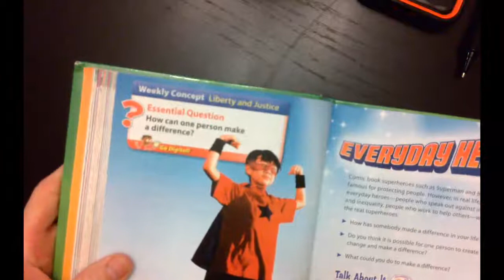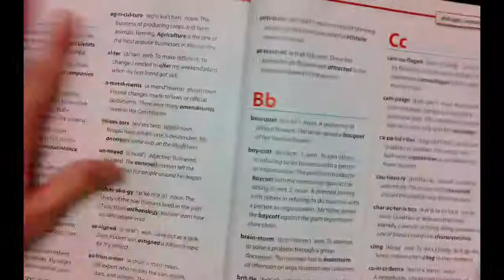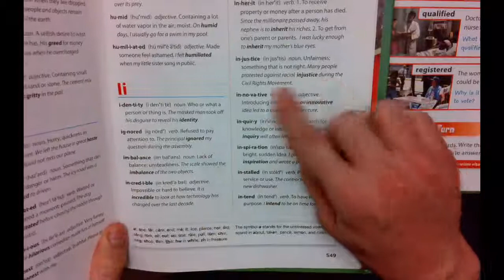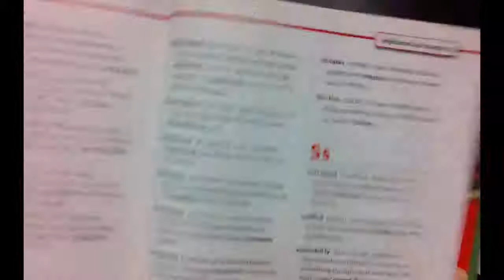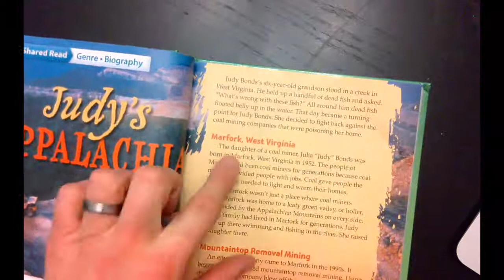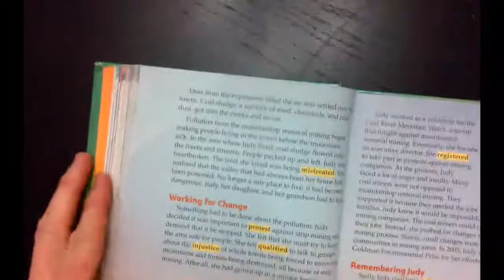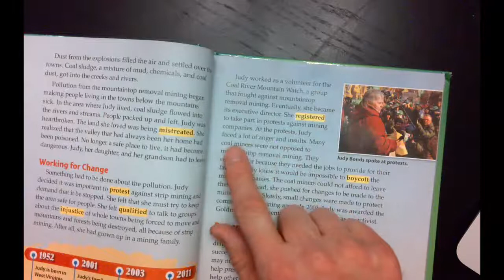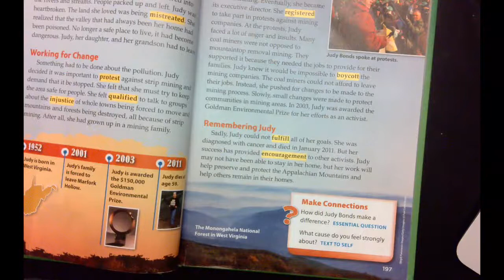Reading Monday 3 3